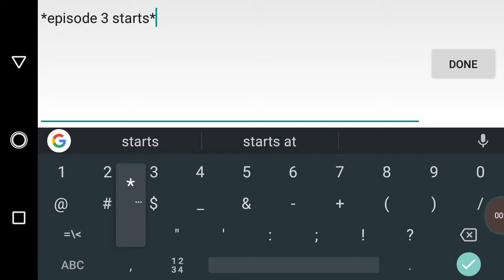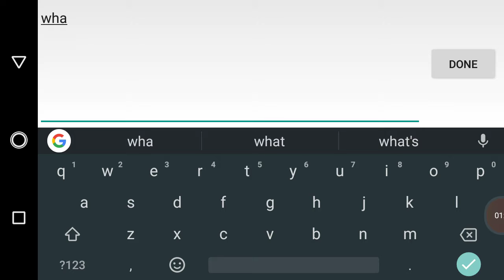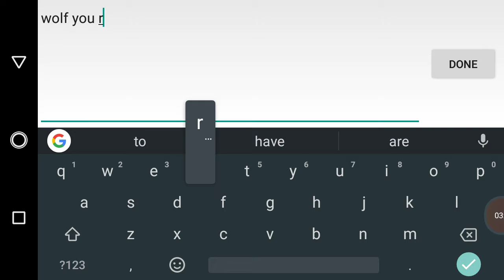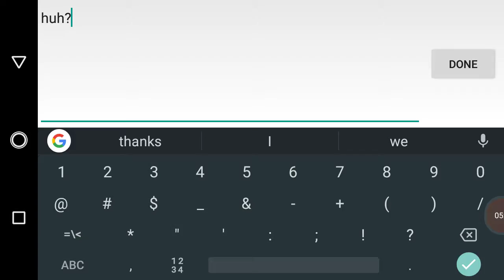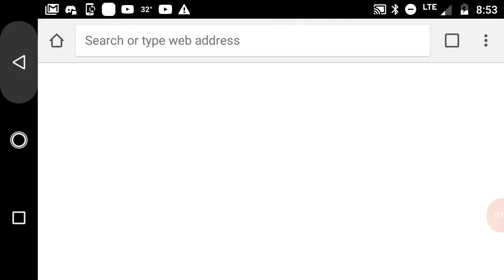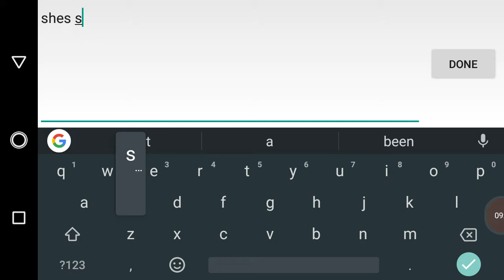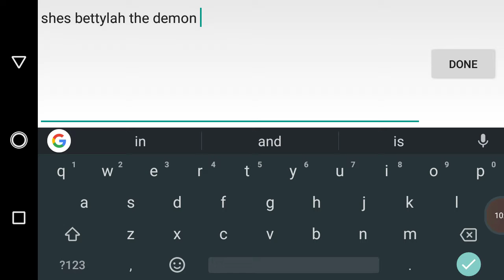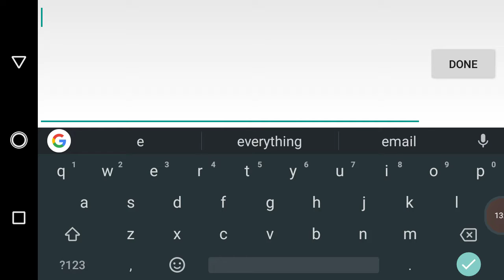Minetezt origins season 1 episode 3 the demon girl comes